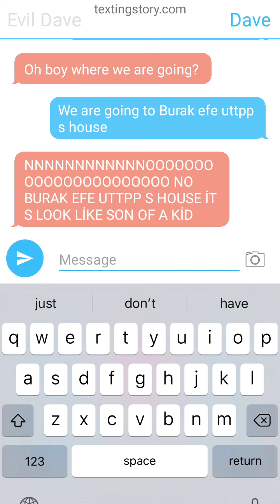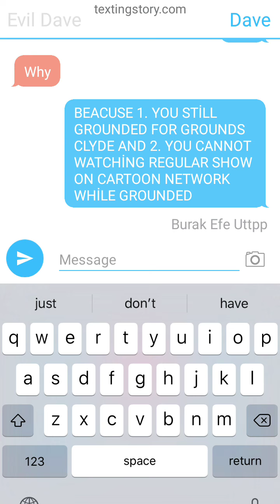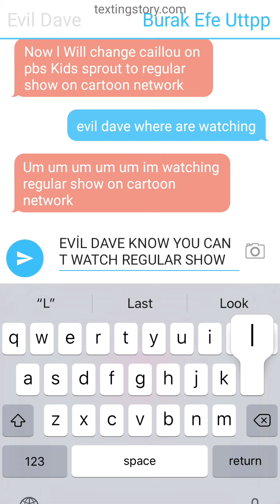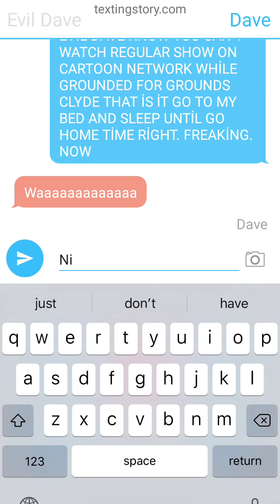Evil dave gets grounded for misbehaving at my house on thanksgiving